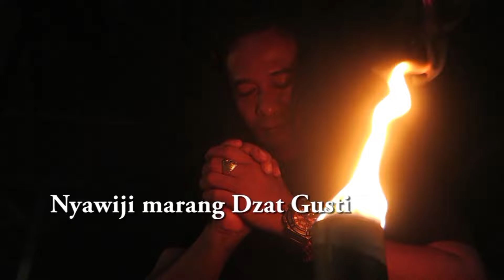Ojo Siro Banget Banget Gusimm17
" KEMAMPUAN  PERAHUKANJENG  FREE STYLE MUSIC RELIGIOUS

                                       Center Of The Reset  Heart

YANG ter-imajinasi SECARA AUTODIDAC DALAM RIADHO, BAIK SYAIR MAUPUN ARRANSEMENTYA .
Kami  ingin menjadi lilin kecil yg menerangi alam sekitar sampai aku meleleh habis   SakkarTuhan berexplorasi dengan melantunkan syair syair indah ' berbudaya adi luhung dalam satu rasa satu jiwa satu  hati melebur dalam satu RUH cinta bersama Dzat-NYA . Karna itu  Keindahan Seseorang terletak pada hati yang shalih , ber'sholawat kepada Rosululloh SAW 'dengan hati yang ikhlas ' Kholwat ' dan Dzikir kepada Alloh SWT 'untuk menyambungkan Rasa Cinta dan Kasih sejati . Marilah kita jaga bibir dan hati ini agar tidak pernah terbelenggu oleh pujian orang lain ,, Karena sesungguhnya PUJIAN ITU SEBAGAIAN DARI API NERAKA !!

Sekretariat ; KAMPUS CENDEKIA UNIVERSAL

Jl candi Tikus Dsn Kraton ,

sambung jiwa sambung Rasa ,  salam budaya salam santun
" Hati ini sangat terbuka bagi kalian semua " ilove u all